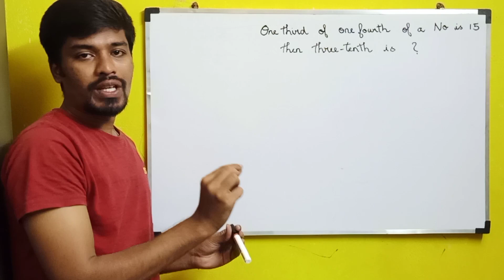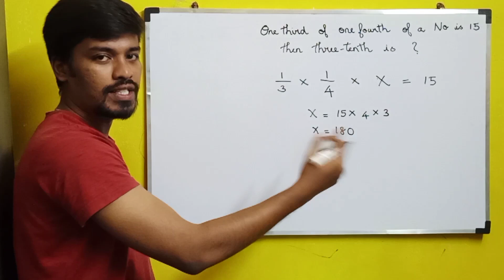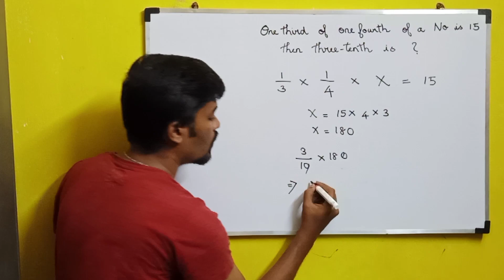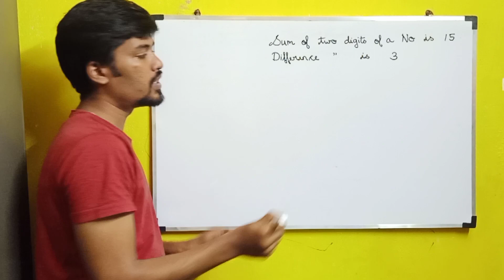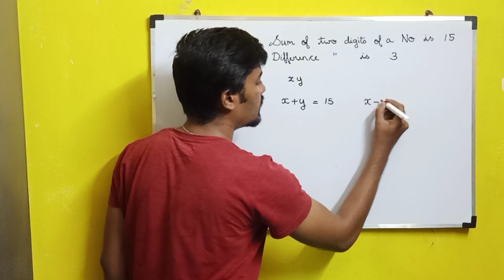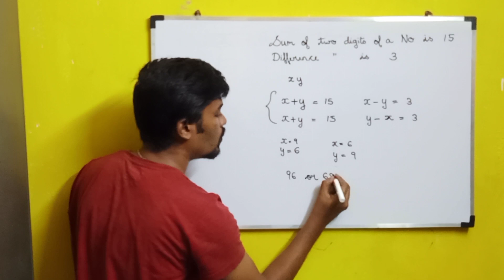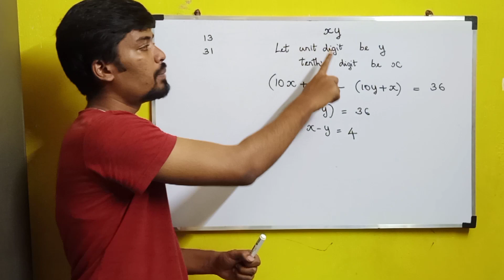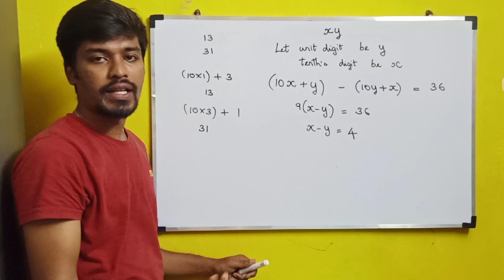Number System Aptitude Questions | Daily Aptitude - Day 1 Solution | BiNaRiEs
In this video, I will be discussing with you about the Placement Aptitude Preparation Plan.